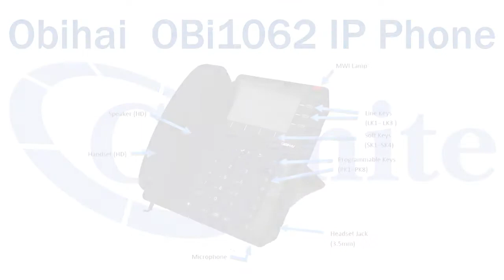Obihai OBI1062 How to place and retrieve calls from call park